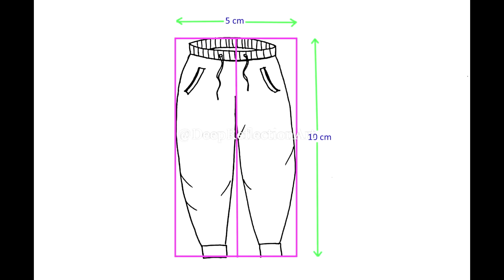How to draw a WOOLLEN TROUSER / WINTER CLOTHINGS / EASY DRAWINGS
I am showing here how to draw WOOLLEN TROUSER which will be very useful.  Enjoy STEP BY STEP demonstration and draw your own WOOLLEN TROUSER. I will be coming up with more simple drawings so stay tunned.

Materials requires -   A4 size paper,  ruler, eraser, pencil color, scissor or exacto knife.

Steps
1. Draw the TROUSER as shown in video.
2. Color it.
4. More instructions are given in the video.

The music of the video is provided by

How to draw 3D HAND SANITIZER 3D ART/ TRICK ON PAPER / SANITIZER DRAWING/ DETTOL/ STEP BY STEP

How to draw MALE FACE - front view / Basic proportion / Step by step/ for beginners / HUMAN ANATOMY
v=9W20ZqLbjtQ&list=PLTVoFqNHADXwUPt9U2ljhFAur-1oHAPIC&index=2&t=1s

How to draw SAVE WATER / SAVE EARTH / SAVE NATURE/ WORLD WATER DAY/ for kids/for drawing COMPETITION